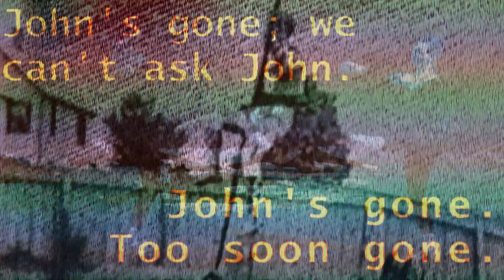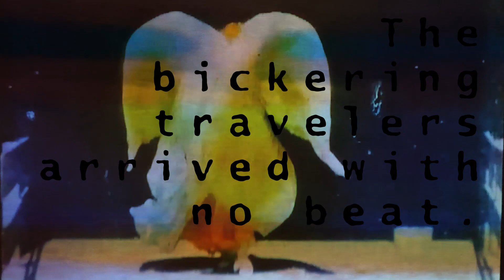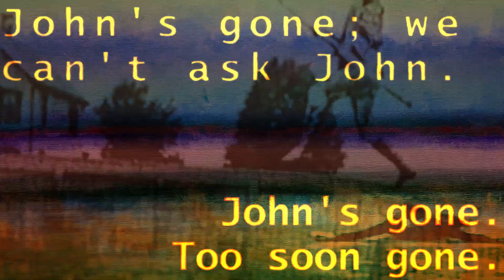Dealing With Damage - John's Gone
Dealing With Damage release their first single from their second album, "Use The Daylight"